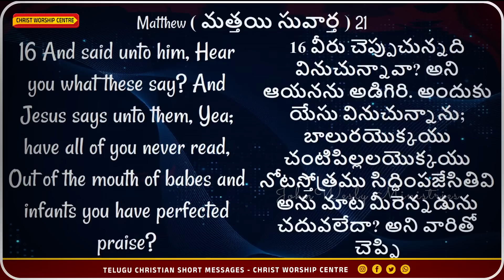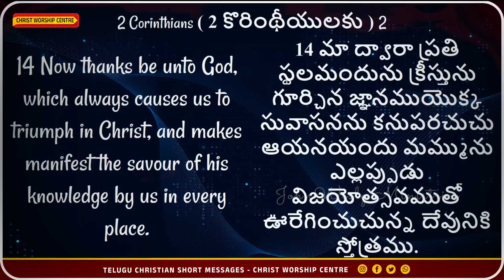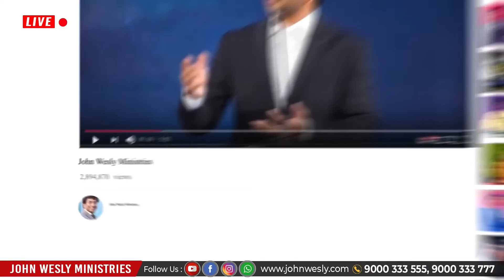మనము ఎందుకు దేవునికి స్తోత్రం చెల్లించాలంటే?inspiration motivation shortvideo By DR.JOHNWESLY